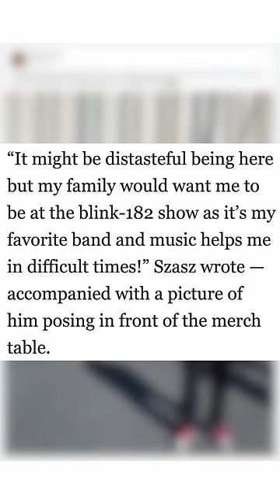Stepson of billionaire on missing Titanic sub shares crazy post about Blink-182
Brian Szasz, the stepson of submarine trapped billionaire Hamish Harding, shared something ridiculous.